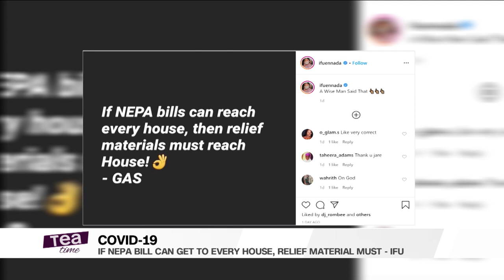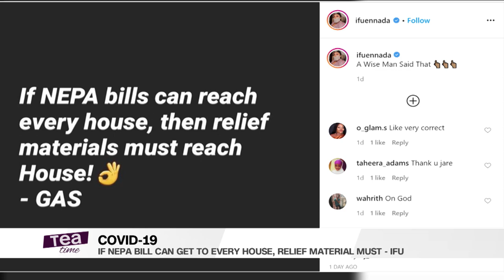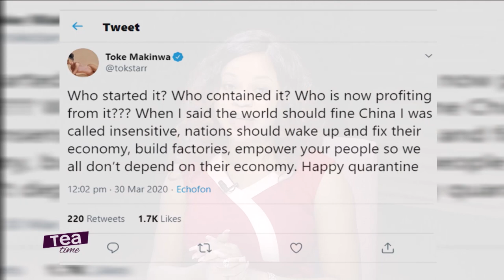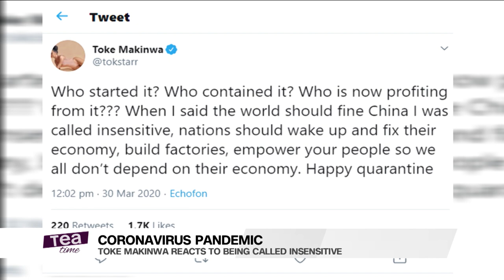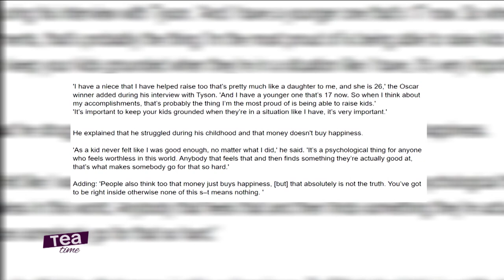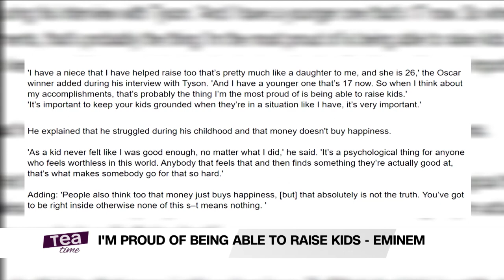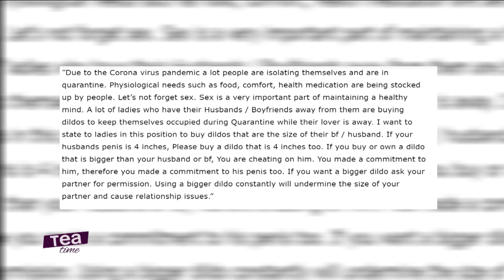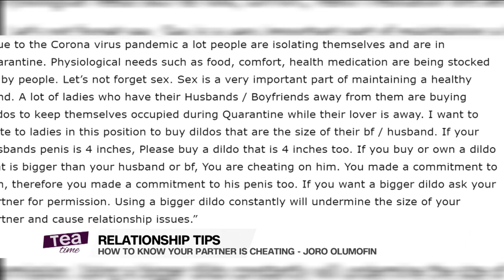Tea Time (Entertainment Show); Wednesday,April 1st (Afternoon Show)